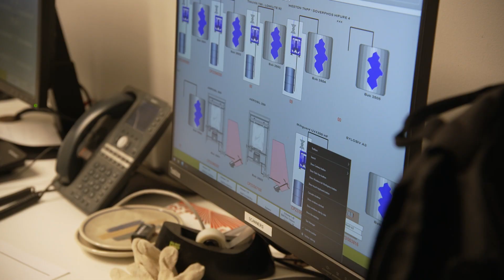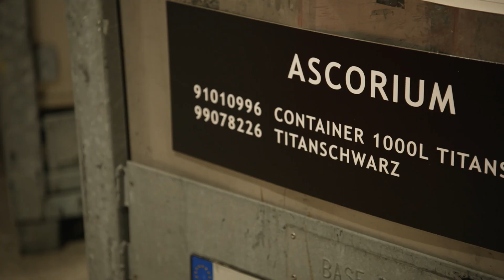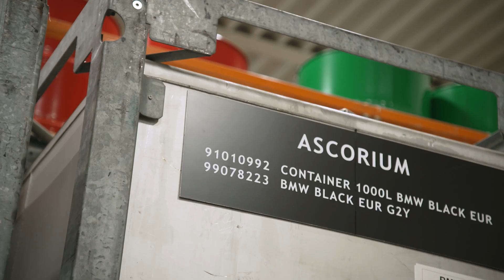Ascorium Industries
Polyurethaan in de wagen? Ja, je ziet het bijvoorbeeld terug in je deurpaneel, instrumentenpaneel en in het dashboardkastje. Maar is dit wel duurzaam? En, hoe wordt dit geproduceerd? Vandaag gaan we hierover in gesprek met de marktleider van hoogwaardige polyurethaanoppervlakken binnen de automotive: Ascorium Industries!

Kijk voor meer informatie op of ascorium.com